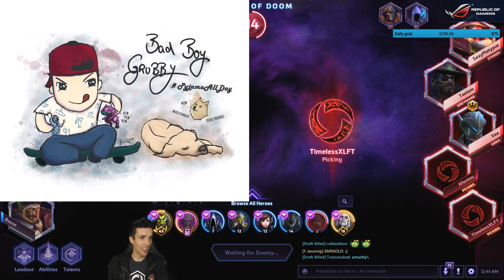Grubby | Heroes of the Storm 2.0 - Zeratul - A Rare Sight - Reque$t Game - HL 2017 S2 - ToD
I have clocked a lot of games on Zeratul, but nearly none of them in the current state that he's in (post-rework). I'm scared to use him in HL, but a reque$t tips my hand. He's so difficult, so I was worried I will not carry my weight. (Game Played 12-July-2017)